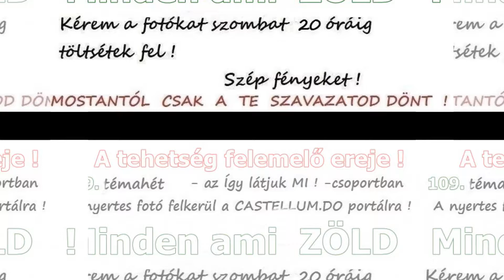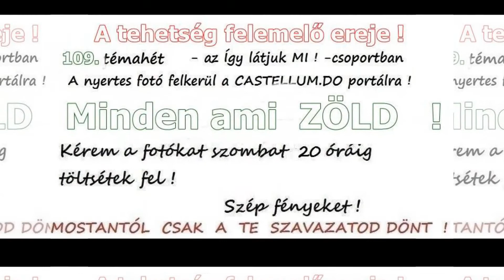109.témahét MINDEN AMI ZÖLD Így látjuk Mi !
Heti nyertesünk a szavazataitok alapján Laczkó György fotója lett. Gratulálunk :) Második Laczkó György .Harmadik Sósné Éva és István Tamaskovics. Köszönöm a rengetek feltöltést és a sok ötletes megoldást.